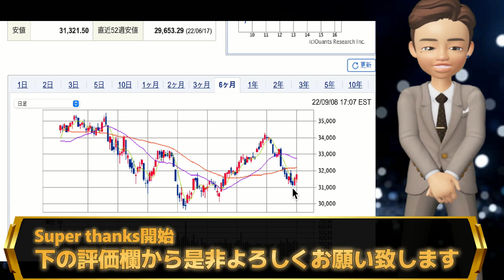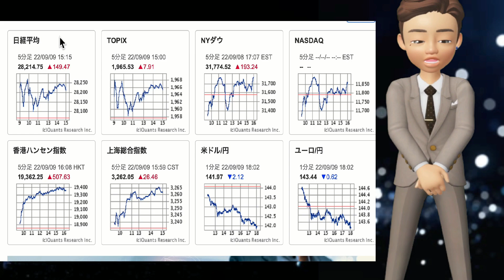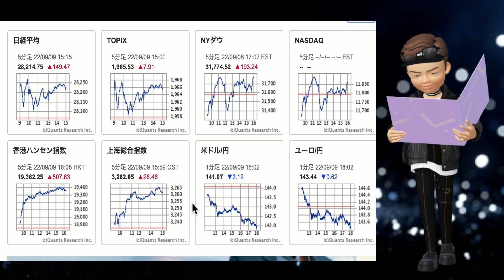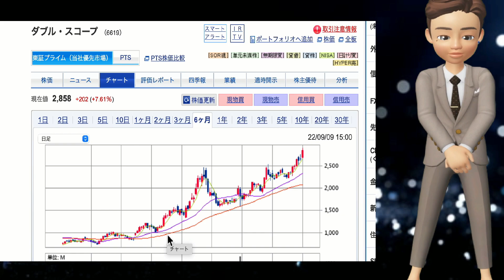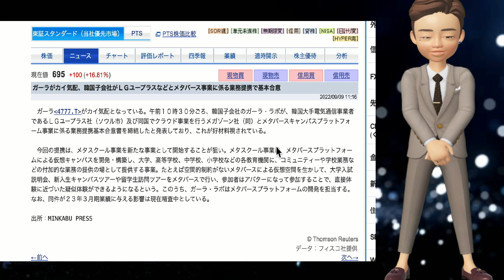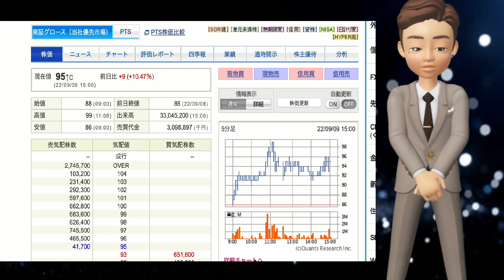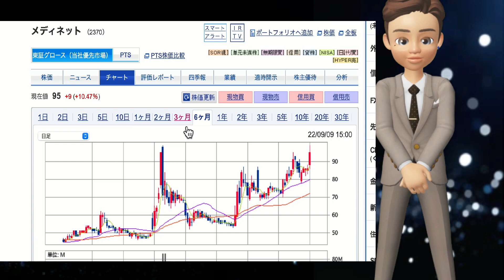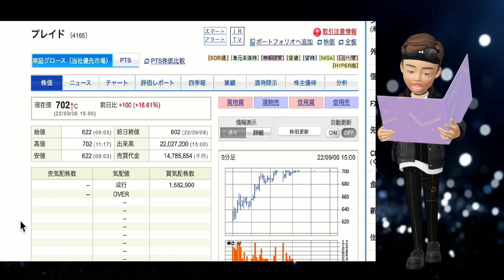ダブルスコープ爆上げ！メディネット3桁へ！！【プレイド•ガーラS高!】/円高で地合い回復も来週の上昇継続は大丈夫なのか！？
ガーラ

韓国子会社がＬＧユープラスなどとメタバース事業に係る業務提携で基本合意
　韓国子会社のガーラ・ラボが、韓国大手電気通信事業者であるＬＧユープラス社（ソウル市）及び同国でクラウド事業を行うメガゾーン社（同）とメタバースキャンパスプラットフォーム事業に係る業務提携基本合意書を締結したと発表しており、これが好材料視されている。